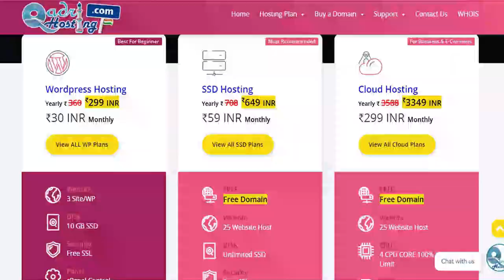Reply: sahil adeem naqvi | nabi ko baghi kehna | kya huzoor ne makka se baghawat ki thi sahil adeem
(NEWS & Update) 📰 📅⏰
Upcoming Videos & Live Timing

Sikander Warsi about Nabi ko baghi kehna
SMS Warsi about Huzoor ﷺ Ke liye bagawat ka lafz Istemal karna
Sahil Adeem exposed by Sikander Warsi
Kya Nabi ko baghi kehna jaiz hai
Huzoor ﷺ ke liye Beadbi wale alfaz
Istemal Karna
Baghi kise kehte Hain
Haq aur batil me fark
Kya Rasoolallah Ne Makka se baghawat ki
Gustakhe Rasool
Nabi ki shan me gustakhi